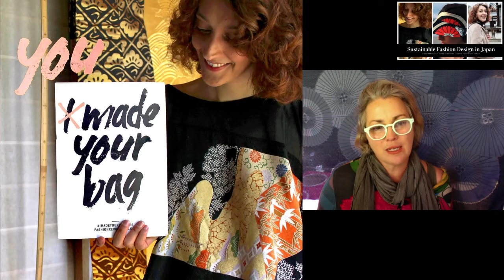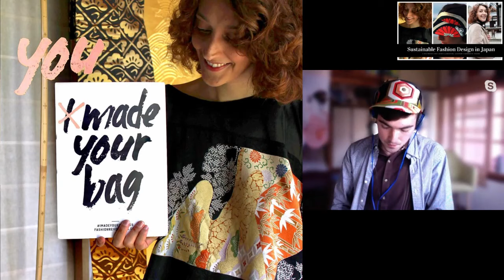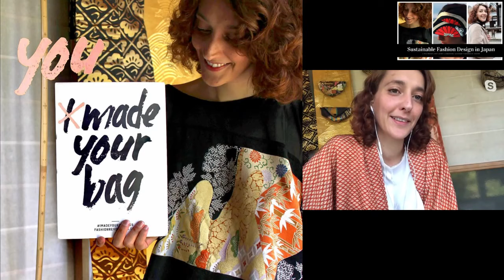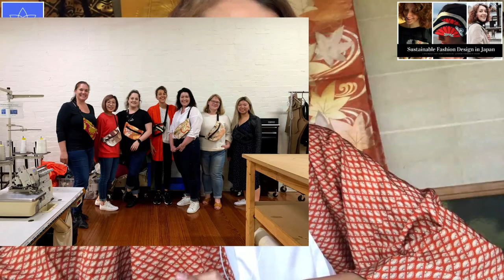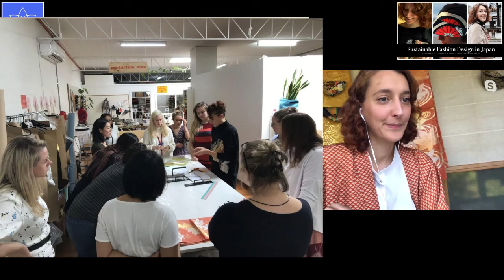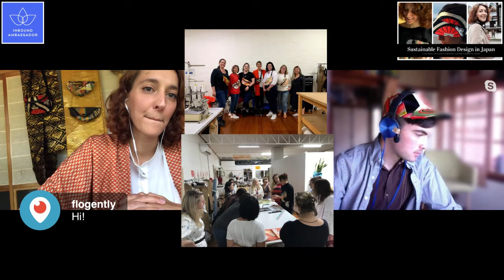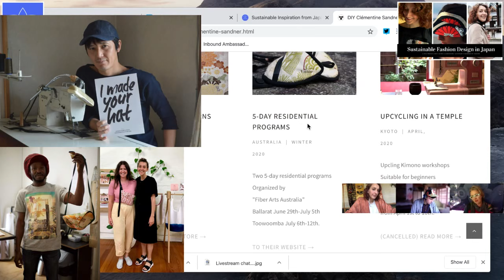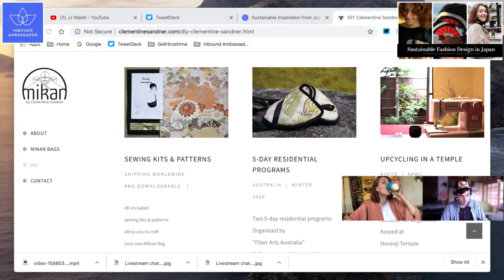A Sustainable Fashion Designer in Japan - from France to Kyoto | Clementine Sandner of MIKAN bags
Clementine Sandner is originally from France & now based in Japan. Clementine is the founder of MIKAN bags in Kyoto, Japan. See her latest projects, workshops and products